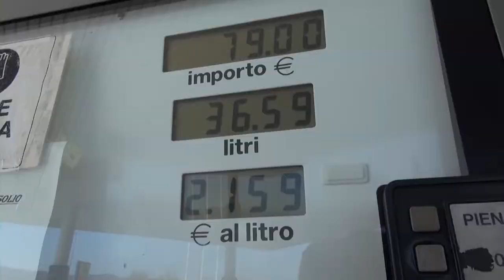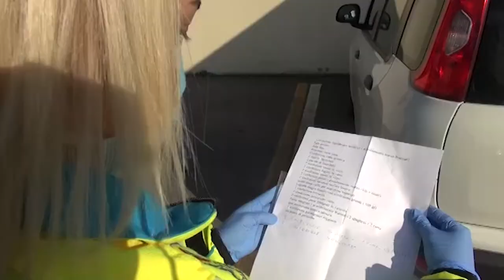Caro energia e carburanti. Misericordia, allarme rincari: "Servizio di trasporto a rischio"